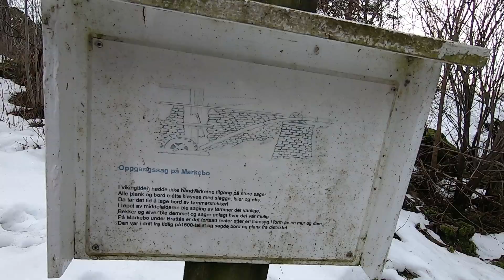SheDigs detecting big roots in Norway| Coin spill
Some days are snowy and cold, others are mild and inviting for metal detecting.